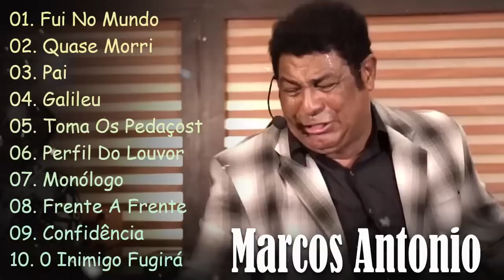MARCOS ANTONIO - FUI NO MUNDO ,QUASE MORI ,PAI ,GALILEU, TOMA OS PEDAÇOS 2023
What to Watch Today:
Listen to the latest music playlists of HARPA CRISTÃ Coleção

►HARPA CRISTÃ Coleção - Official youtube channel specializing in music distribution HARPA CRISTÃ Coleção
HARPA CRISTÃ Coleção release of popular music products in Brazil